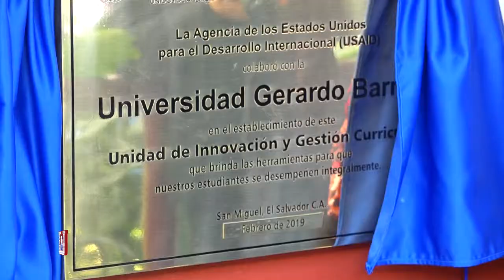Inauguración Laboratorios UGB - USAID